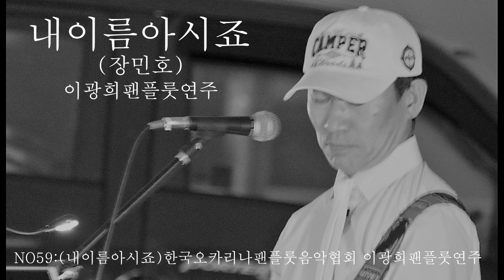NO59:(내이름아시죠)한국오카리나팬플룻음악협회 이광희 팬플룻 연주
내이름아시죠(장민호)
한국 오카리나 팬플룻 음악협회 이광희 팬플룻 연주